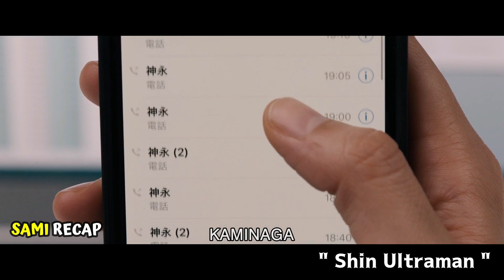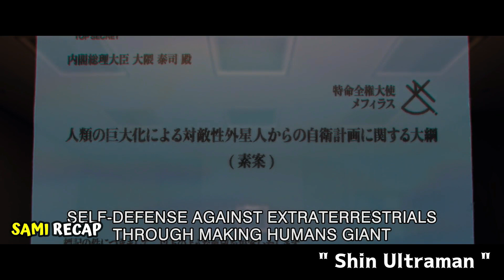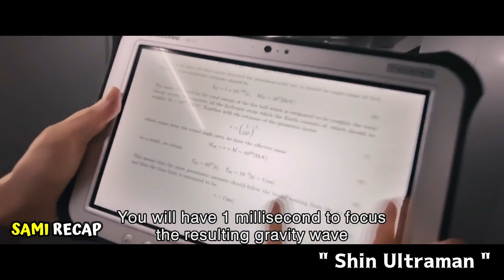Isang Scientist Na Nagiging Higante Para Labanan Ang Mga Halimaw Na Gustong Sakupin Ang Mundo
BECOME a MEMBER on this channel to get access to exclusive perks

mga dambuhalang halimaw na tinatawag na kaiju ay nagsimulang lumitaw sa ibabaw ng mundo. ang gobyerno ng japan ay itinatag ang organisasyong SSSP, para pigilan ang mga panganib na ito sa sangkatauhan. isang misteryoso na nilalang naman na tinawag na ultraman ang nagpakita para iligtas ang mga tao laban sa mga halimaw.

PREVIOUS VIDEO